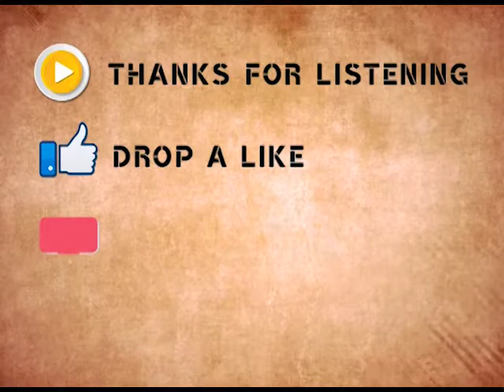2014 - Dr. Murli Manohar Joshi's Speech on Science and Culture | विज्ञान और संस्कृति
In the Series of Rajendra Prasad Memorial Lectures Doctor Murli Manohar Joshi, an Indian politician, enlightening us for the relationship between Science and Culture and what impact it has in our contemporary world.

Joshi is known to have been influenced by the life and work of Babasaheb Ambedkar, Mahatma Jyotiba Phule and Deendayal Upadhyaya.